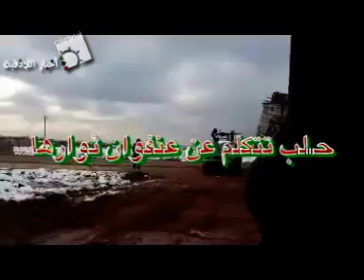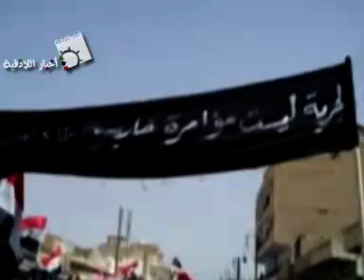حبيتا للادئية للمعتصم بالله وبرومو رائع للاذقية